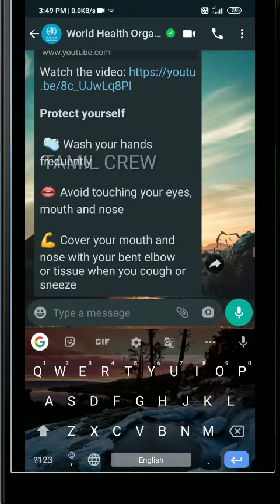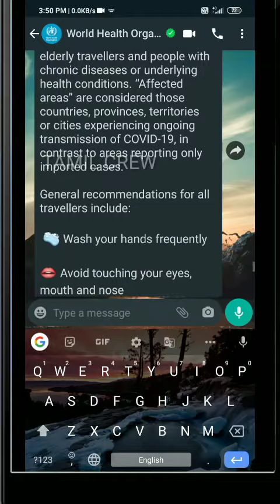WHO(Who health organisation) introduced WhatsApp number|உலக சுகாதார நிறுவனம் அறிவித்த வாட்ஸ்அப் எண்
Are you currently in India? Use this WHO WhatsApp service for a faster experience in your country

Indian government covid19 helpline number:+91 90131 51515